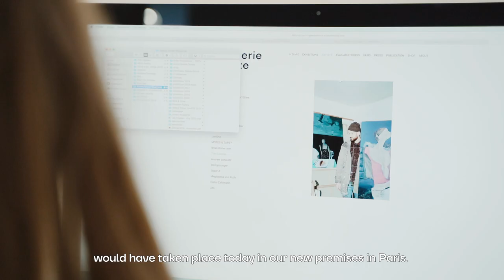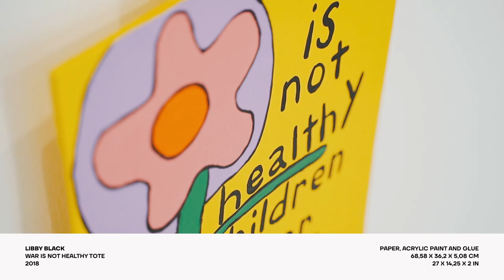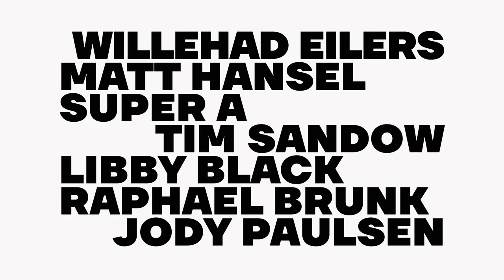ART IS WHERE THE HEART IS VOL.7 02/04/20 - 25/04/20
Eigentlich hätte die Ausstellung AIWTHI Vol.7 am 02. April 2020 in unseren neuen Pariser Räumlichkeiten stattgefunden.

Unter den traurigen Umständen der heutigen Zeit präsentieren wir Euch die Kunstwerke nun als Online Show.

Ab dem 02. April 2020,18 Uhr könnt Ihr die Kunstwerke unter folgenden Links anschauen:

Video: Dennis Glomm
Pictures: Tony KlickKlack

DANKE FÜR EURE UNTERSTÜTZUNG UND BLEIBT GESUND!

ART IS WHERE THE HEART IS VOL.7
02/04/20 - 25/04/20

Actually the exhibition AIWTHI Vol.7 would have taken place on April 02, 2020 in our new Parisian premises.

Under the sad circumstances of today we now present the artworks as an online show.

From 02. April 2020,18 o'clock you can view the artworks under the following links:

THANK YOU FOR YOUR SUPPORT AND STAY HEALTHY!